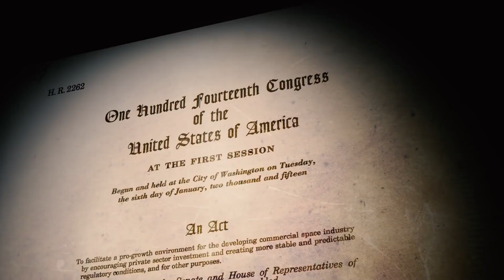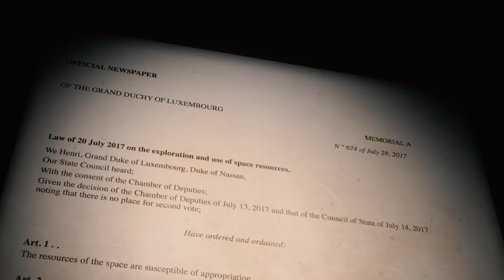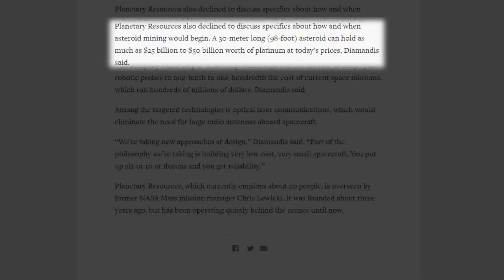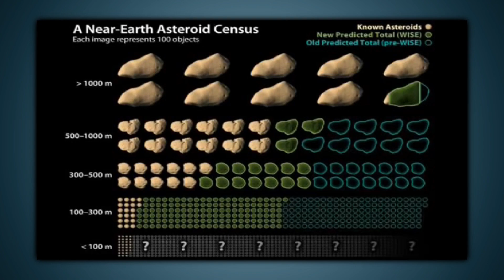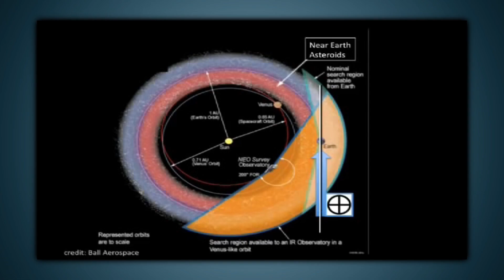Elon Musk Confronts NASA In This Race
Why is this competition in space?
Space is brimming with hidden gems. If we could just extract the riches from the rocks and asteroids, we could give each person on the planet a whopping $100 billion.

Script – CurioStation
Narration – CurioStation